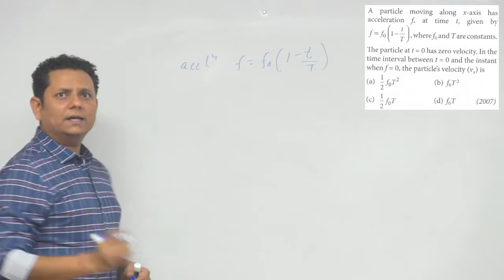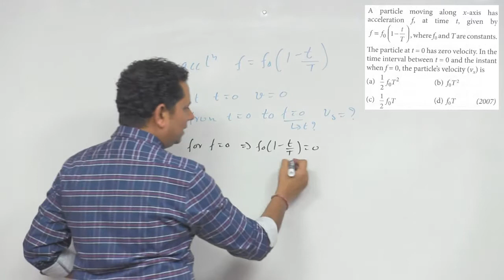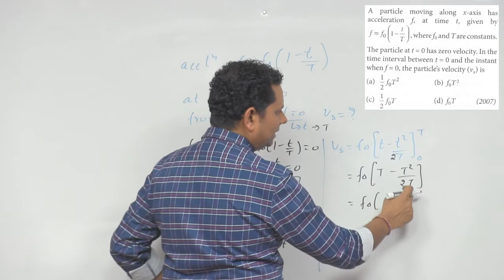A particle moving along x-axis has acceleration f at time t given by f=fo(1-t/T),where fo and T are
A particle moving along x-axis has acceleration f, at time t, given by f=fo(1-t/T),where f_o and T are constants. The particle at t = 0 has zero velocity. In the time interval between t = 0 and the instant when f = 0, the particle's velocity v(x) is: (NEET 2007)